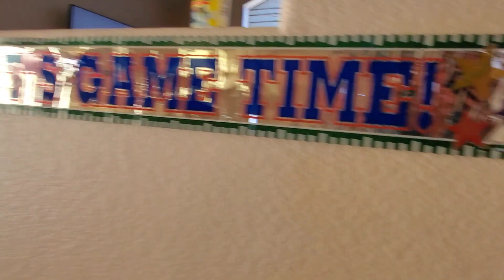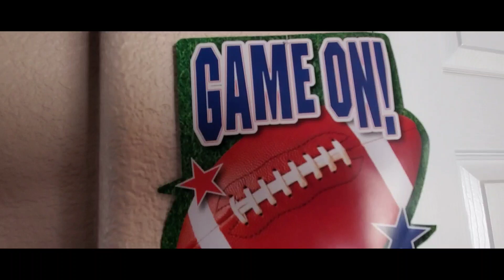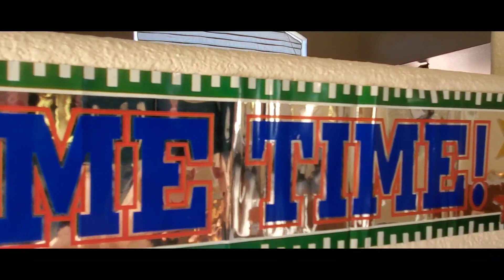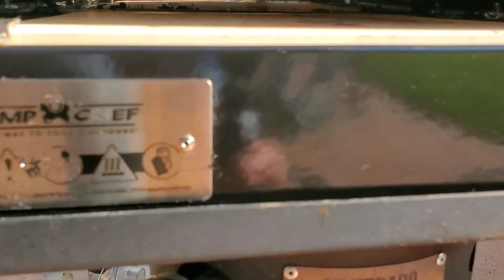Super Game Day! Super Time!...The Boss, Janet, Bobby & Zoey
Another wonderful big game day at the Boss & Janet's! Pizza and Barbecue Chicken Extravaganza!